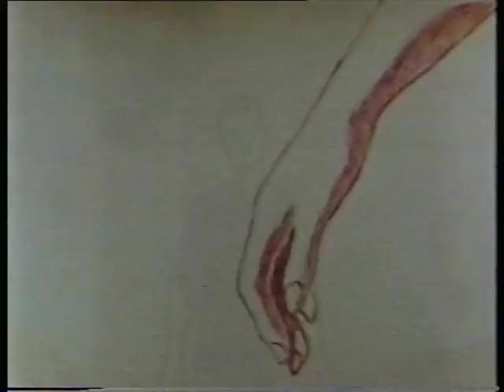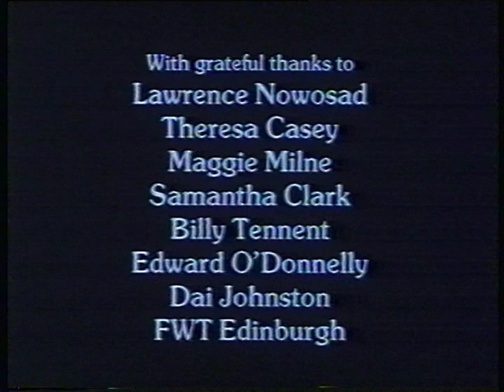The Selkie Bride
A traditional Scottish folk story animated by Walter McCrorie.